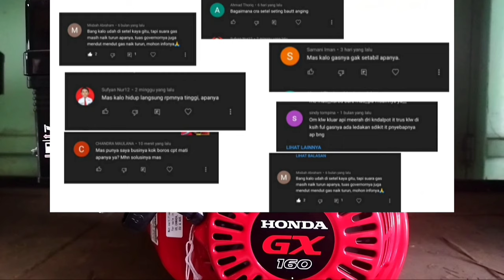Pahami masalah karburator Honda GX 160 .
Pahami masalah karburator GX
Pada karburator gx 160,gx 200 dan sejenisnya ada beberapa masalah yang sering dialami sehingga mengakibatkan masalah pada mesin gx 160 diantara nya gas naik turun, bensin campur oli diruang oli,hidup kalau dicuk saja, gas brebet. Kali ini saya akan memberikan tutorial cara mengatasi masalah- masalah tersebut. Semoga bermanfaat Terimakasih.